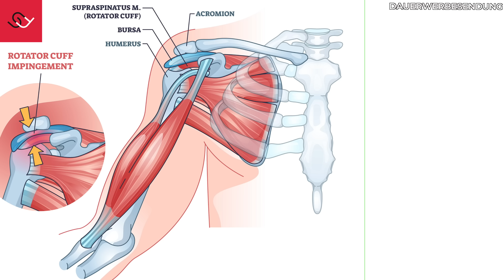Rücken und Schulter öffnen - Mit nur einer Übung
Du willst deinen Rücken pflegen und dabei auch noch deinen Schultern etwas Gutes tun? Dafür brauchst du nur eine clevere Übung und die zeigen wir dir in diesem Video.
UNSER ONLINE TRAININGS-SYSTEM
schmerzfrei - beweglich - stark - beeindruckend
Starte jetzt 😃👇
Mit welchen Strategien dein Körper immer eine
Lösung bereit hält und nie zum Problem wird:
Das erfährst du in unserer
KOSTENLOSEN FALLSTUDIE🤗
Hier klicken👇
paleo chair - Im Sitzen fit und mobil werden 🤩
Schmerzfreie, starke Füße und dabei gut aussehen  ⁉️
Mach es wie wir und hol dir funktionelle Schuhe von Joe Nimble
Dazu auf "WARENKORB BEARBEITEN" klicken
bevor Du zur Kasse gehst! Mindestbestellwert 50,- €
Wunderwaffe bei Verspannungen und Muskelschmerzen
Hol Dir den Flow Pro oder Flow Mini 🔫
💯 Verstehe das Seil und du verstehst deinen Körper
Kinwire Rope Flow:
💯 Genialer höhenverstellbarer Schreibtisch:
Fitness - Tools:
Hol Dir Dein spaßiges Bredder Balance Board
Fußmuskulatur - MEGA WAFFE:
💯 Zehen und Füße trainieren 2.0 💯
Hol Dir deine Toebands:
Korrigiere Deine Zehen - Position mit Correct Toes!
Du willst Dich monetär bedanken? Hier kannst Du spenden 🤗:
WERTVOLLE LINKS:
- Die willst Dich spirituell entwickeln? Lies dieses Buch
- Klimmzugstange für den Türrahmen:
(Modell KS270)
Folge uns:
Kapitel:
0:00 Intro
0:14 Warum das Hängen so wertvoll ist
1:39 Die Übung: Halber Adler (Half Eagle)
3:48 Für Fortgeschrittene: Der Adler (Full Eagle)